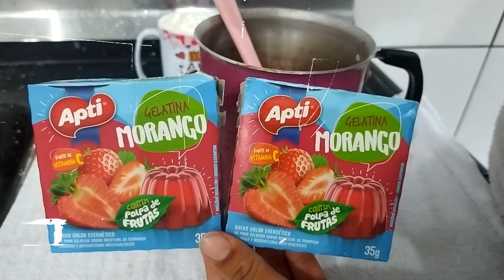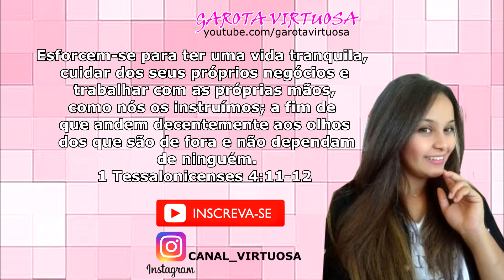SOBREMESA ECONÔMICA SEM LEITE CONDENSADO 2 INGREDIENTES 😱💰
RENATA SILVA
CAIXA POSTAL 43
CEP :86818000

3 caixinhas de creme de leite
2 pacote de gelatina morango
200 ml de água fervendo